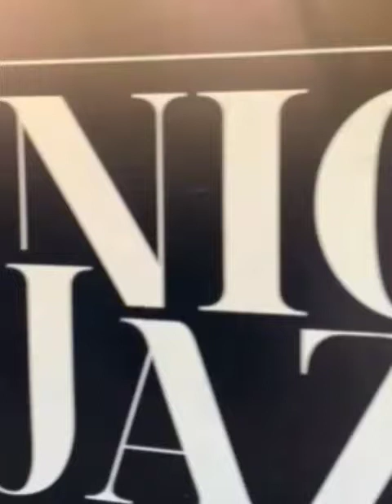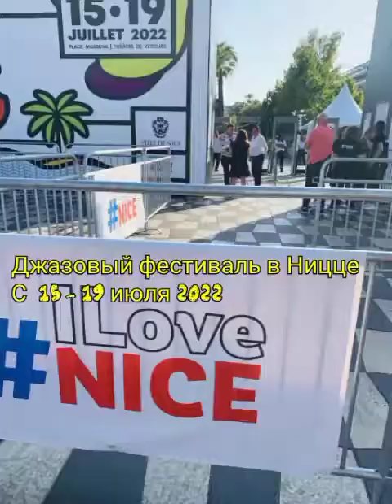🎶🎷Jazz Festival 🇫🇷Франция. Ницца Фестиваль Джаза 15 -19 июля 2022г.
Фестиваль Джаза в первые состоялся в 1948 году во Франции в прекрасном  городе Ницца.
Мероприятие состоялось в феврале и столь грандиозным событием Лазурного берега.
С 1971 года фестиваль проводится каждый год в июле в городе Ницца.

лето# Франция#путешествие#джаз# Ницца#фестивальджаза#